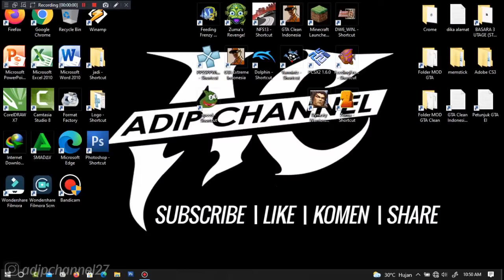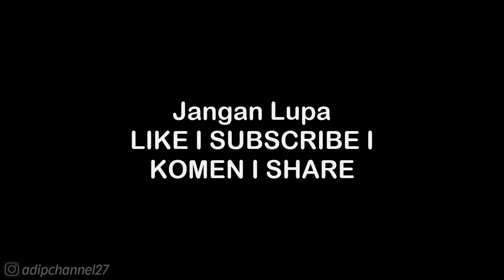Story Mode - Wu | Battle of Jing Province | Dynasty Warriors 8 Xtreme Legends